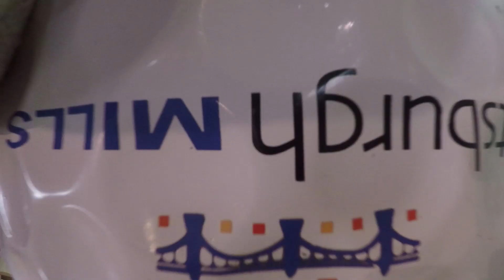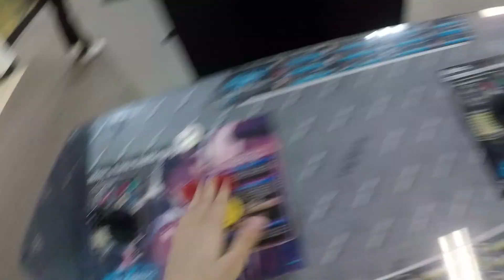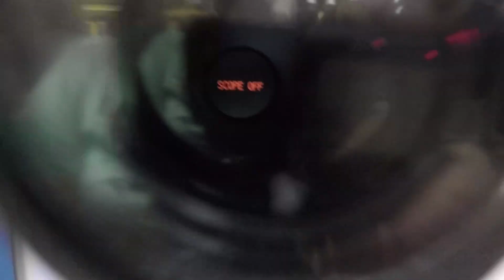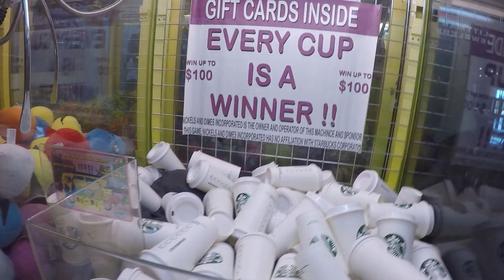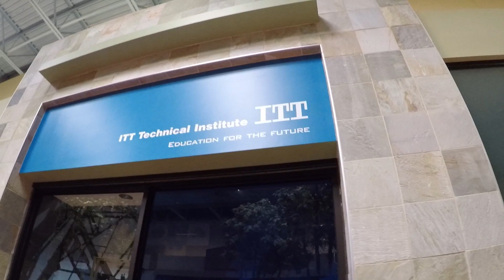Dead Mall Adventures | Pittsburgh Mills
We had nothing to do so we went to some dead malls in Pittsburgh!
Also Frankie dances